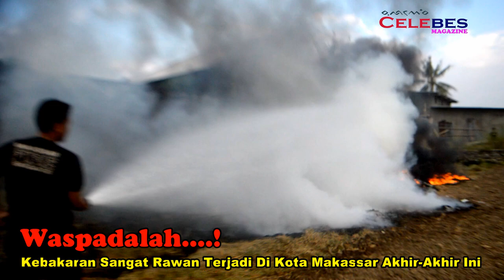Kebakaran Ini Terjadi Di Gontang, Kec. Tamalate Kota Makassar (30/10/2019)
Tim Liputan Makassar : Amir Hamzah/Safri/ feri/ ahmad/ usman/ kadir/Salim/Aswar
Biro Jakarta: Bung Maftuh
Biro Luwu Timur:  H.Fatmawaty
Biro Sidrap: Yudistira
Biro Sumatra Utara : Adi Saputra
Biro Sulaesi Tenggara: Drs.Jamil Handaling
Biro Maluku: Tommy Maurest
Biro Gorontalo: Ratna
Biro Nunukan: Undu
Biro Papua : Yasser Zaac